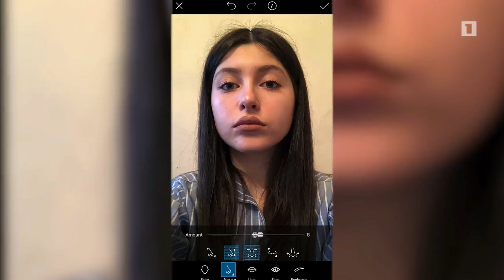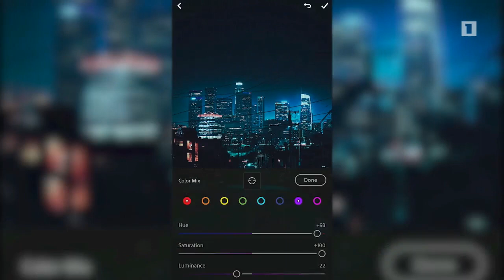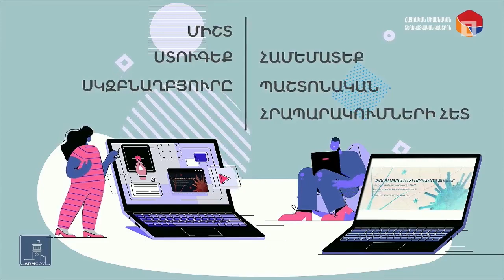Օրվա հերթապահ 1 28.04.2020